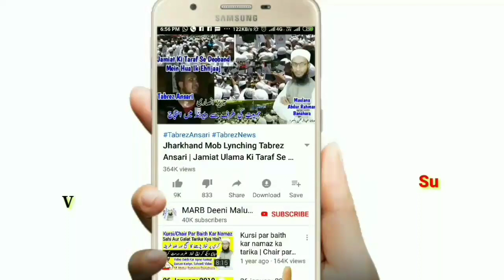Taweez Pehen Kar Toilet Jana Kaisa | Taweez In Islam | Taweez Pehen Kar Paikhana Jana | تعویذ پہننا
Taweez Pehen Kar Toilet yani peshab paikhana ke liye jana kaisa hai new bayan taweez ke bare mein bahut aham bayan 2019 by Mufti Abdur Rahman Banahara MARB Deeni Malumaat

2⃣ WhatsApp Par Ham Se Judne Ke Liye Aap Apne WhatsApp Number Se Hamare WhatsApp Number Ko Apna Naam Aur Mukammal Adress Ke Saath Add Likh Kar SMS Send Karen,

3⃣ Koi Sawal Yani Masla Masaail Puchna Ho To Aap Comment Ke Zarya Puch Sakte Hain Ya Mufti Sahab Ke Number Par Call Kar Ke Puch Sajte Hain,

4⃣ Channel Ke Bare Mein Kuch Batana Ho Ya Aap Apni Video Dalna Chahte Hain Ya Koi Koi advertise karvana Chahte Hain To Rabta Kar Sakte Hain,